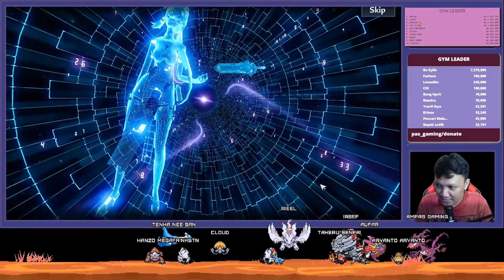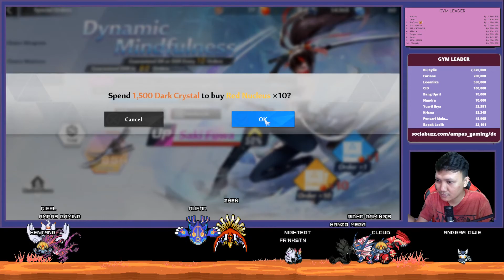🔥🔥🔥GACHA SAKI FUWA BONUS 2 SSR‼️| Tower of Fantasy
ONLINE GAME
total size : 8,89gb (android)